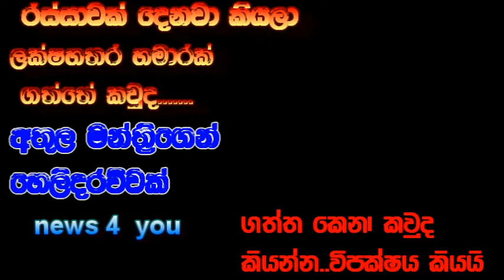රස්සාවක් දෙනවා කියලා ලක්ෂ හතරහමාරක් ගත්තේ කවුද අතුල මන්ත්‍රී ගෙන් හෙලිදරව්වක්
මන්ත්‍රී බිරිදැවරුනාග් ස්වාමියෝ කරන වැඩ...